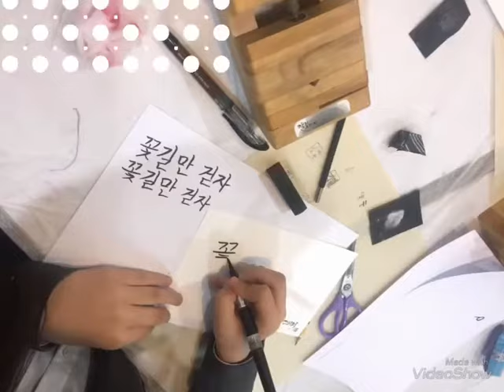캘리수제도장 원데이클래스 학익여고에서 조세핀을 찾아왔어요.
캘리수제도장 원데이클래스

물론,
알고 있지만 캘리수제도장 의
인기는 대단하죠.ㅎ
학익여고에서 조세핀을 찾아왔어요.

정말 열심히 하죠!
짧은 시간동안
멋진 작품을 완성해야 해서
본격적으로 실기에 들어갑니다.

처음하는데
정말 잘 하였고,
초집중으로 열의가 뜨거웠어요.

2학기땐 12명 친구들과 함께
다음 원데이클래스 로 만나기를
약속하였지요.

사랑해주셔서 감사합니다

캘리그라피원데이클래스 일일체험학습 관공서 및 기업체특강으로 문의를 많이 주시네요.
조세핀 연락주시면 친절히 안내해 드리겠습니다. 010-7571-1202